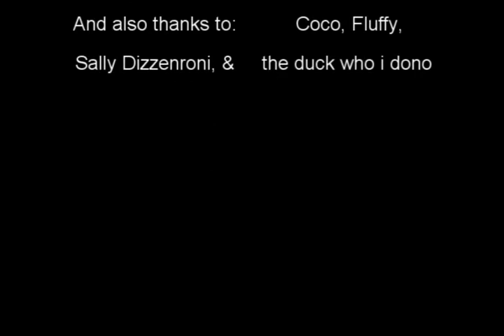Cog Building with my toontown best friends!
UmMmMm I DONO THAT DUCK!